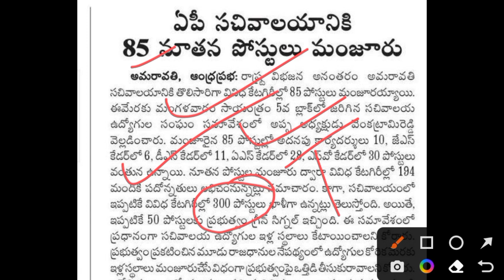AP Sachivalayam posts 2022 | ap govt jobs 2022 | Govt jobs 2022 latest notification